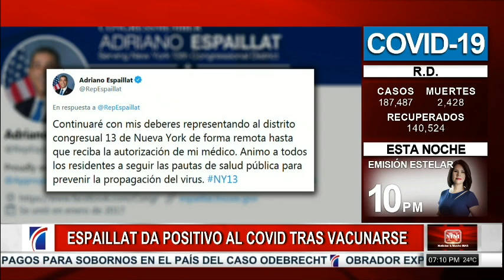CNM inicia entrevistas a los aspirantes del TC